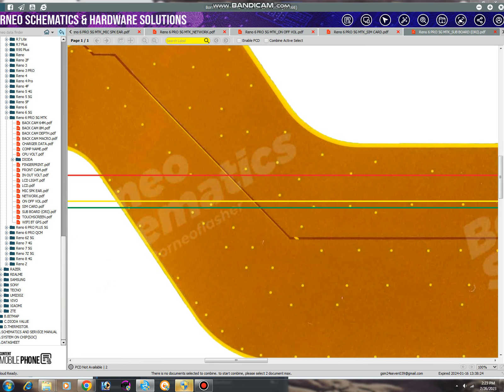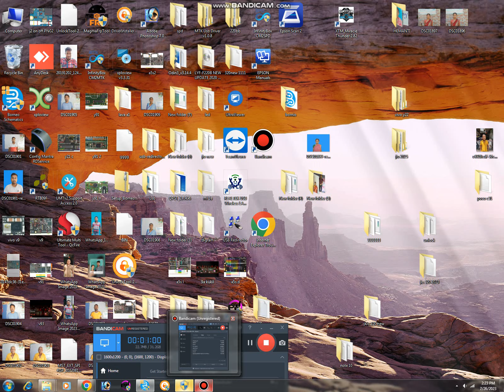OPPO Reno 6pro 5G charging patta problem solution/ oppo reno 6 pro 5G charging nile jumper solution